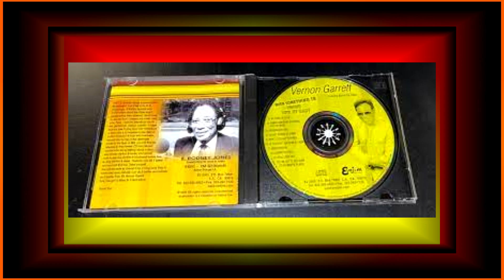Vernon Garrett ................. Miss Rudolph